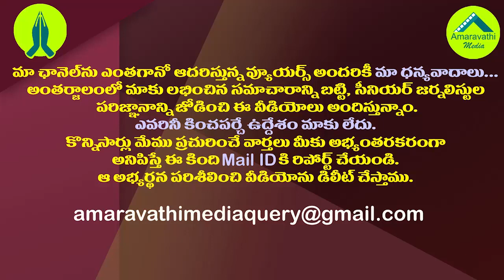వదలని ఉండవల్లి..రామోజీరావుకు సుప్రీం నోటీసులు| Supreme Court Issues Notice to Ramoji Rao